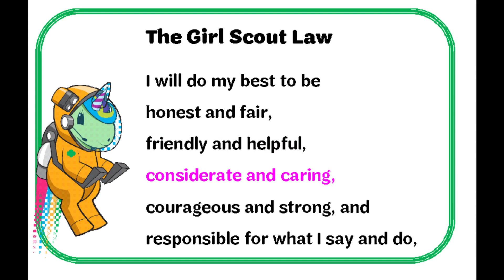Girl Scouts Space Explorers - Daisies Session 2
DAISIES (Kindergarten & 1 Grade): Hi Girls! Are you excited to continue your journey through space? Click below to lift-off on your adventure!

The links to the handout and take-away activity referenced in the video are available on our Lakes and Pines Virtual Programming